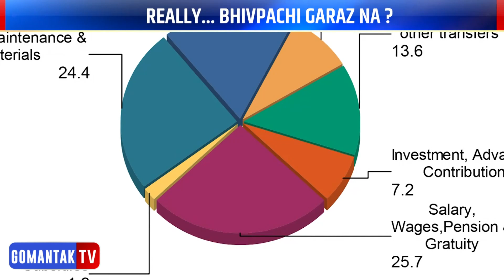खरंच...? 'भिवपाची गरज ना'? | Really... ? Bhivpachi garaj na? | Gomantak Tv